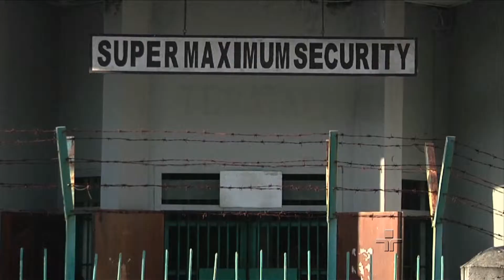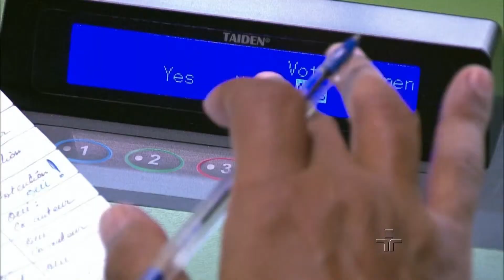Arlene Clemesha e Luiz Flávio Gomes debatem sobre Pena Morte Indonésia - 15/01/2015